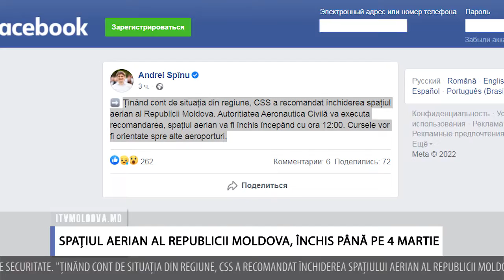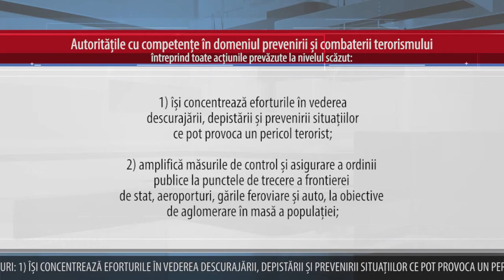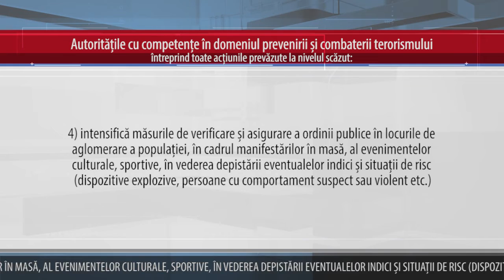SPAȚIUL AERIAN AL REPUBLICII MOLDOVA, ÎNCHIS PÂNĂ PE 4 MARTIE